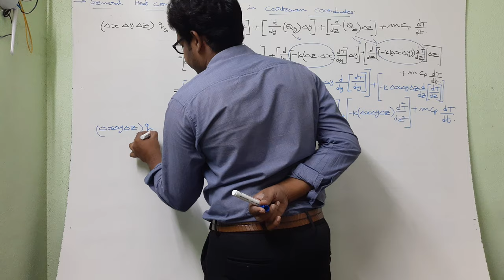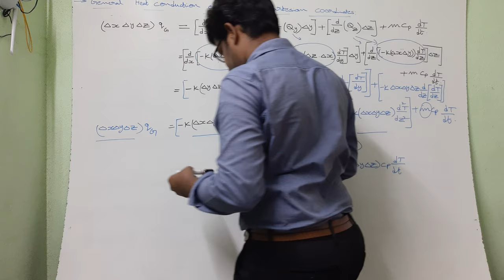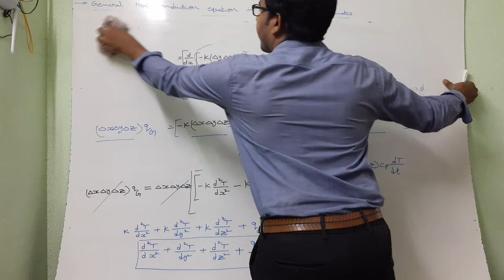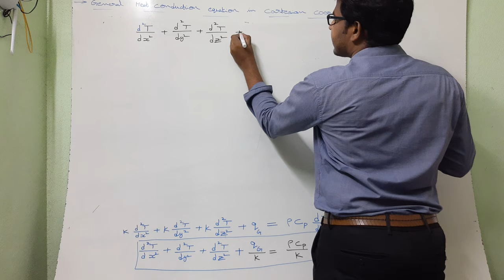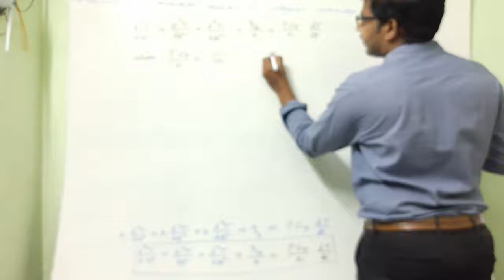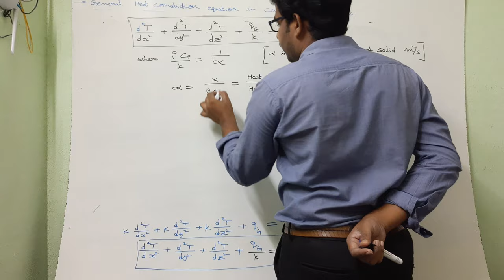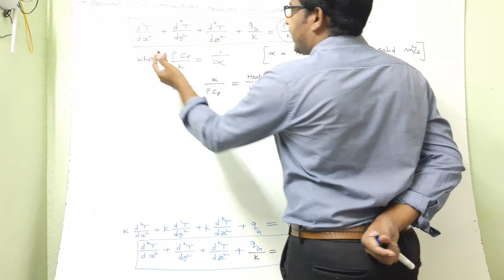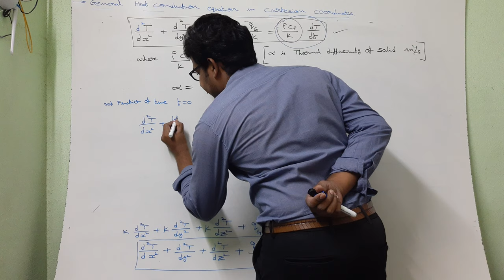Derivation of general heat conduction Cartesian coordinate system 4/5